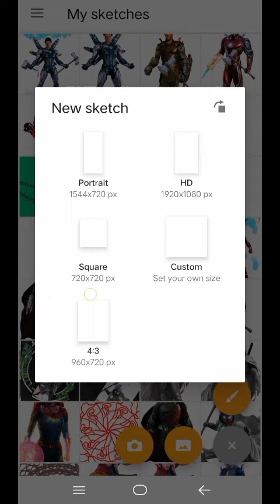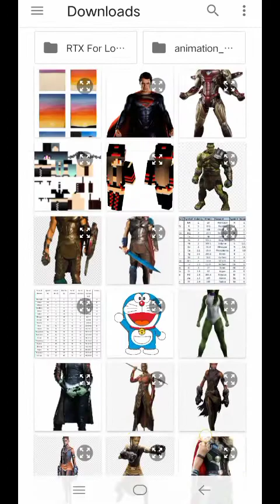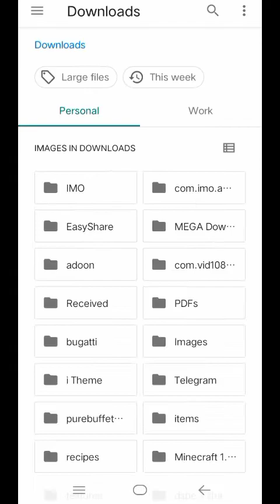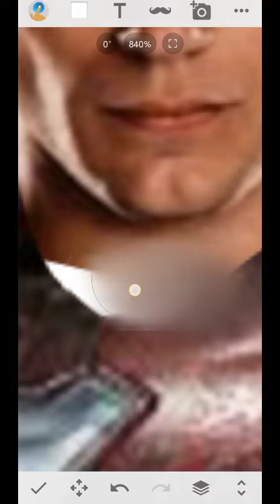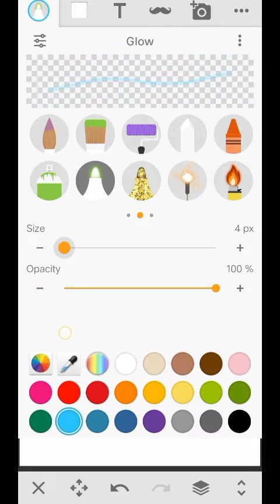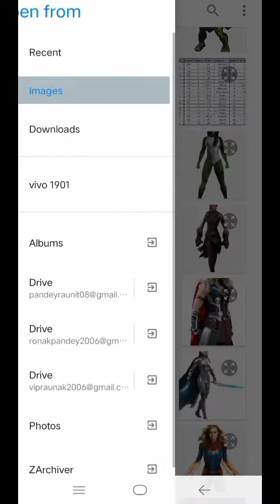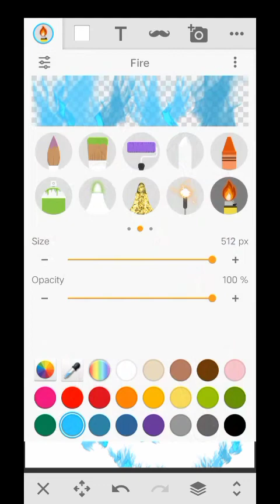How to edit photo's like me on Sketch app ?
All My Edits

I would like to take a moment and say thank you to all of my supporters on my YouTube channel. Today,July 30, my channel has hit a milestone of 1,000 subscribers. Something I once thought I would never do.

Next goal to 2k and 4000 hours watchtime